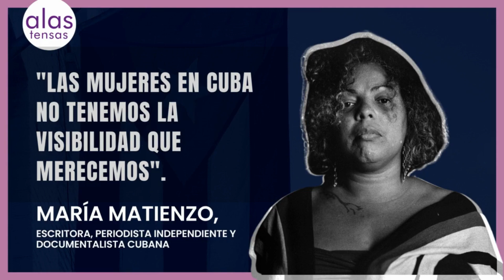María Matienzo: "Las mujeres en Cuba no tenemos la visibilidad que merecemos"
La escritora, periodista independiente y documentalista cubana María Matienzo, tras más de una década reportando sobre la actualidad de la Isla para medios como Diario de Cuba, Cubanet, Havana Times, y el periódico colombiano El Tiempo, entre otros, se encuentra residiendo en Madrid tras sufrir años de acoso constante por parte de la policía política cubana.

Les compartimos una entrevista realizada por nuestro medio a la escritora donde cuenta la situación de vulnerabilidad en la que viven las mujeres cubanas.